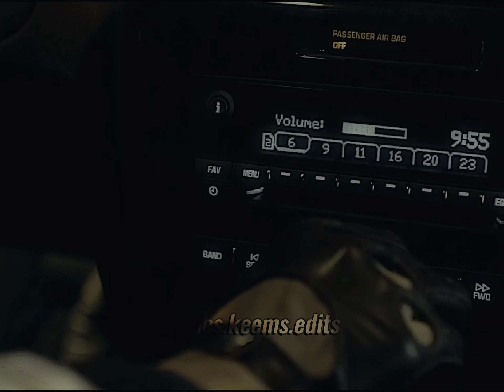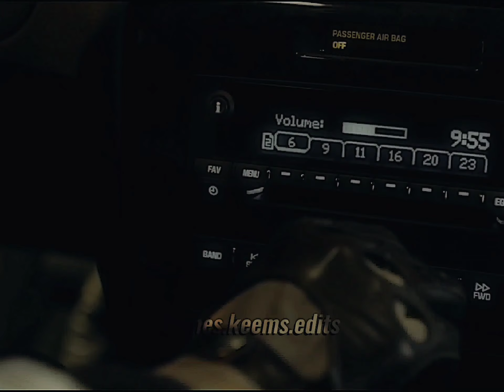Baltra- Never Let Go Off me| slowed to perfection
All edits made on Capcut.